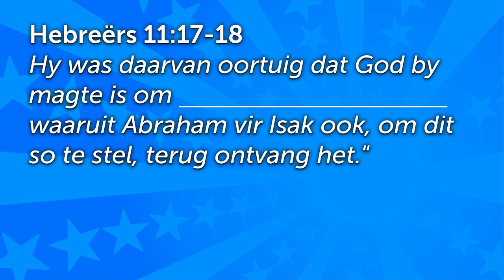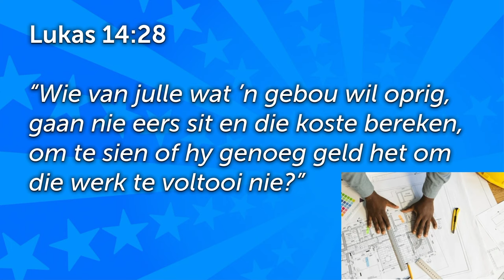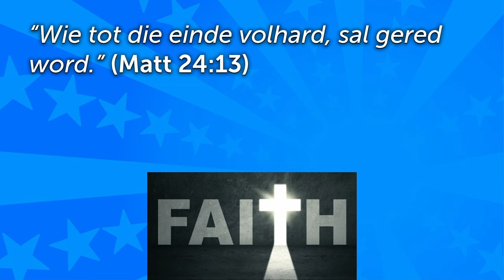Hoe lyk Geloof: Jy VOLHARD tot die ENIDE!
Hierdie is 'n uitknipsel van die preek: NOAG - Hoe lyk Geloof? - ABRAHAM [Gewone mense - Deel 2]